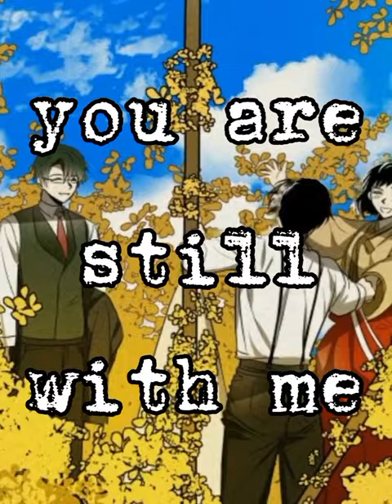Yi Sang vs Satoru Gojo